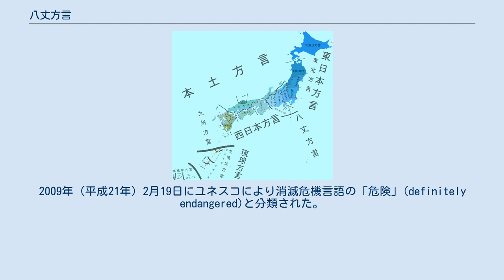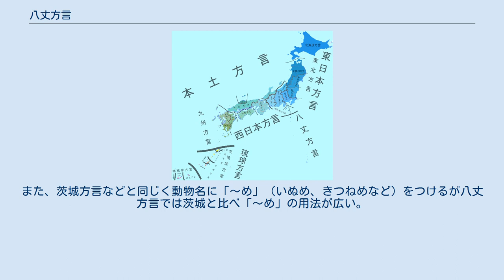八丈方言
八丈方言（はちじょうほうげん）は、東京都伊豆諸島に属する八丈島や青ヶ島で使用されている日本語の方言。
東日本方言に含まれることもあるが、本土の日本語との差が著しいため、独立した言語（八丈語、はちじょうご）とする場合もある。
住民からは単に「島言葉」と呼ばれている。
2009年（平成21年）2月19日にユネスコにより消滅危機言語の「危険」(definitely endangered)と分類された。
 日本語の方言区分の一例で、大きな方言境界ほど太い線で示している。
 八丈島と北部伊豆諸島との間には黒潮が流れており、古来海洋交通の難所であったため本土との交流が少なく、本土の他方言とは著しい方言差がある。
万葉集に記録された上代東国方言の特徴を多くとどめ、さらに「～ず」の古形「にす」にさかのぼる否定形、連用形終止用法など、上代以前のものと思われる文法要素も保存されているとされる。
 太平洋戦争後、島外に就職する際に苦労しないようにと共通語教育が進められたことや、テレビの普及に伴う共通語の浸透によって、八丈方言の衰退が進んでいる。
ユネスコが消滅の危機にある言語であると発表したことで八丈方言への関心が高まり、八丈方言の継承活動が活発化している。
 なお沖縄県大東諸島は八丈島からの開拓民により、八丈方言に属す方言が話されている。
大東諸島方言を参照。
 アクセントは無アクセントである。
母音の融合が著しい。
 特筆すべき特徴として語頭の[p]音の存在があげられる。
 方言学者の柴田武は『方言論』の中で、八丈方言について「音声印象からすると、どこか、沖縄の首里方言を思わせるものがある。」と記している。
 上代東国方言の特徴を受け継ぐといわれる。
 本土方言のほとんどで失われた動詞・形容詞の終止形と連体形の区別があり、特に連体形は万葉集に記録されたものと同じく「行こ時」「高け山」のように言う。
動詞の終止形は「書く」のようにウ段語尾、連体形は「書こ」のようにオ段であるが、言い切りには「書く」の形はあまり使われず「書こわ」の形が使われる。
形容詞では、終止形は「たかきゃ」のように「-きゃ」、連体形は「たかけ」のように「-け」である。
 動詞の打ち消しには「かきんなか」（書かない）のように連用形に「んなか」を付ける。
また過去表現に「かから」（書いた）、「たかからら」（高かった）、「静かだらら」（静かだった）のような形があり、古語で完了を表す「り」に由来するとみられる。
上代東国方言ではア段に「り」が付いており、これが八丈方言ではア段に「ら」が付くという形になっている。
 推量には、「書くのーわ」のように「のー」などを使い、集落により「のー」「のう」「ぬー」「なう」と言う。
これは上代東国方言で推量を表した「なむ・なも」の名残とみられる。
 早朝を意味する「つとめて」に由来する「とんめて」、頭を意味する「つぶり」など古語を保持している。
また、茨城方言などと同じく動物名に「～め」（いぬめ、きつねめなど）をつけるが八丈方言では茨城と比べ「～め」の用法が広い。